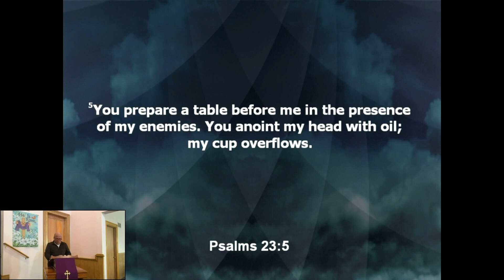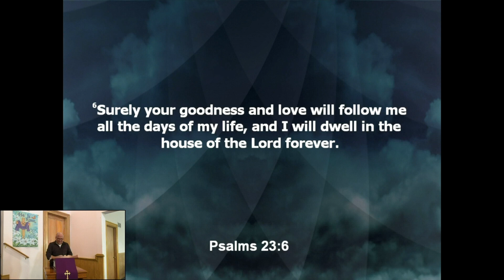Church Sermon 5-24-20